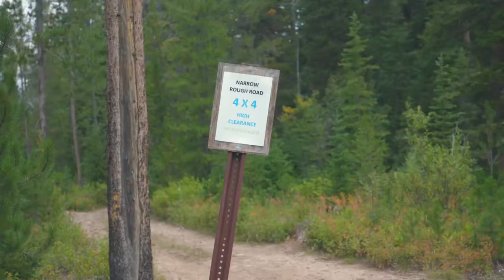Living out of my 1999 Honda CR-V #3 The Grand Tetons